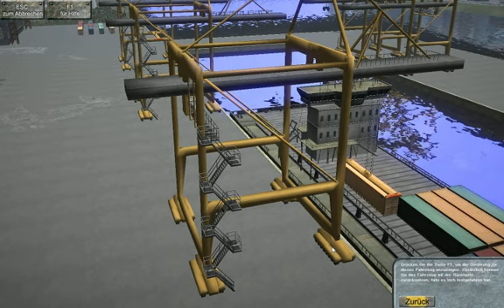Game(48), Loader In The Port\Игра(48), Погрузчик В Порту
Game, Simulator(48), Loader In The Port\Игра, Симулятор(48), Погрузчик В Порту
Obtain profession: Stevedore at the port, and management: Technique for loading cargo in the port\Осваиваем профессию: Погрузочный рабочий в порту(Грузчик в порту\Портовый грузчик\Портовый рабочий), и управление: Техникой для погрузки грузов в порту
Test\Тест
List of all 3D simulators in HD, for PC\Список всех 3D симуляторов в HD качестве, для ПК:

Hafen 2011
Год выхода: 2011
Жанр: Симулятор
Разработчик: Astragon
Издатель: Astragon